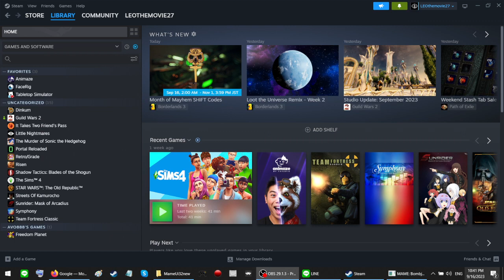The First 15 of Bomb Jack games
LEO plays the first 15 minutes of three different Bomb Jack games.